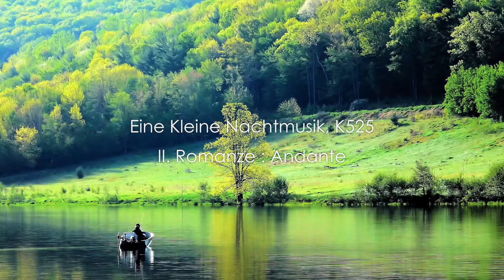Eine Kleine Nachtmusik [5sax] アイネ・クライネ・ナハトムジーク サックス五重奏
"Eine Kleine Nachtmusik, K525"
Wolfgang Amadeus Mozart (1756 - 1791)
arr : uzu

I. Allegro                          0:00
II. Romanze: Andante        8:24
III. Menuetto: Allegretto  15:08
IV. Rondo: Allegro          17:28

[5sax]
Soprano Saxophone  1
Soprao Saxophone  2
Alto Saxophone
Tenor Saxophone
Baritone Saxophone

「アイネ・クライネ・ナハトムジーク」ト長調 K.525
作曲：ヴォルフガング・アマデウス・モーツァルト (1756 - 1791)
編曲 : uzu

１楽章：アレグロ                                           0:00
２楽章：ロマンツェ（アンダンテ）                   8:24
３楽章：メヌエットとトリオ（アレグレット）  15:08
４楽章：ロンド（アレグロ）                          17:28

［サックス５重奏］
　ソプラノ サクソフォン　１
　ソプラノ サクソフォン　２
　アルト サクソフォン
　テナー サクソフォン
　バリトン サクソフォン

■ サックス教室　生徒募集中
　大阪（堺｜和泉｜岸和田）

■ サックスアンサンブル メンバー募集中

サックス アンサンブル　アポイオ（大阪｜堺）